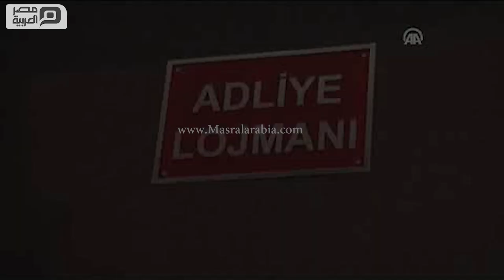مصر العربية | توقيف 109 قضاة ومدعين عامين إثر محاولة الانقلاب الفاشلة في تركيا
وأوامر بتوقيف 154 آخرين وإقالة 24
أوقفت قوات الأمن التركية،اليوم الأحد، 109 قضاة ونوابا عامين، في مدن عدة، على خلفية محاولة الانقلاب الفاشلة التي شهدتها البلاد مساء أول أمس الجمعة، بحسب مصادر أمنية.